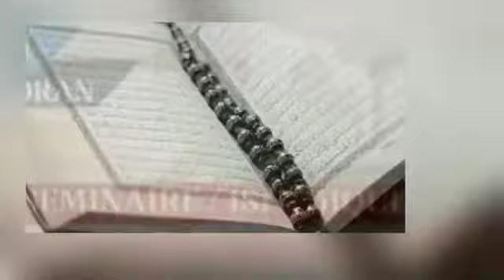IMAM ABDOULAYE KOÏTA / CONFÉRENCE KÉNÉ